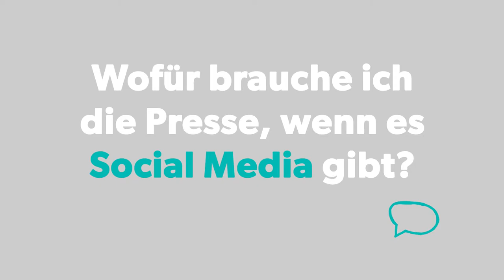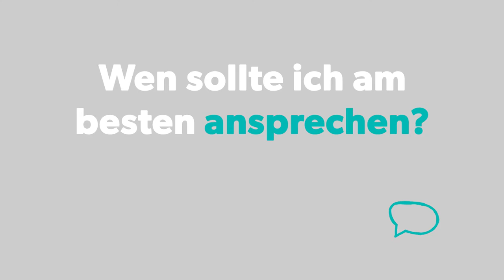Tutorials | Interview mit Philip Wolf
In diesem Video erzählt die Philip Wolf, was es zum Thema Öffentlichkeitsarbeit zu wissen und beachten gibt. Du erfährst, wie du Öffentlichkeitsarbeit für dein Projekt betreiben kannst, um zu erreichen, dass viele Leute über dein Thema sprechen.

Dieses Tutorial ist Teil der Think Big eCademy.

In unserer Think Big eCademy kannst du dich von spannenden Tutorials inspirieren lassen, einen interaktiven Kurs starten und dein digitales Wissen auf ein neues Level bringen. Du entscheidest, auf welchem Niveau du einsteigst und welche Themen dich rund um Big Data, Making & Coding und Digital Storydesign interessieren. Schließt du den Kurs ab, erhältst du unser offizielles Zertifikat und kannst zeigen, dass du dich auskennst.

Think Big unterstützt dich dabei, Schlüsselqualifikationen für die zunehmend digitale Welt zu entwickeln. Digitale Kompetenzen, unternehmerische Fähigkeiten, Projektmanagement-Erfahrung, Kommunikationskompetenz – das alles brauchst du, um dich in der Gesellschaft aktiv einbringen zu können und auf dem Arbeitsmarkt der Zukunft erfolgreich bestehen zu können.

Dieses Video wurde umgesetzt durch KF Education.